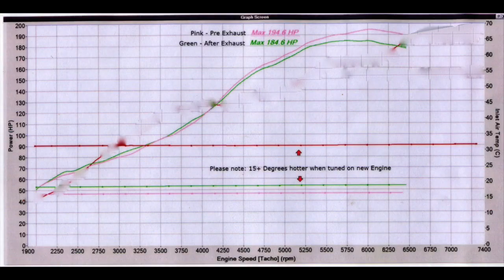Aircooled Porsche 911 Carrera 3 Dyno Run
My 911 Carrera 3.0 fitted with ITBS and aem infinty ecu controlling fuel and spark. Engine is 100% stock internally and is using stock mufflers and heat exchangers too.
Result was 194HP at the wheels.. which equates to 223 (15%) at the flywheel. Considering these motors were rated at 200hp when new, I'd say the result is accurate. On the dyno chart at the end, the pink line is the run with the stock mufler.
The green line is with an old Dynomax single in/single out muffer from another car.. it turned out to be worse!

Since this dyno run back in 2019, the engine has been rebuilt with higher compression pistons, different cams, headers and a different muffler and is putting down approx 220 Hp at the wheels..approx 253hp at flywheel.